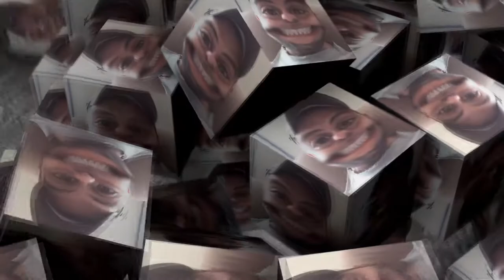Ep 3 Vlog Elk Kiss